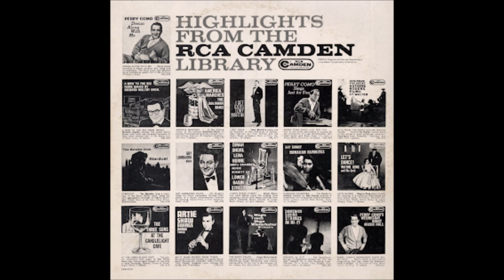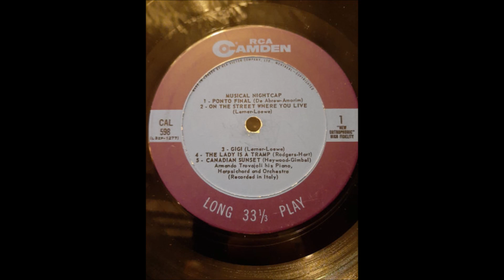Armando Trovajoli, His Piano, Harpsichord And Orchestra – Musical Nightcap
Album nr. 296 -  Armando Trovajoli, His Piano, Harpsichord And Orchestra – Musical Nightcap

RCA Camden – CAL 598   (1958/60))

A1  Ponto Final
A2  On The Street Where You Live
A3  Gigi
A4  The Lady Is A Tramp
A5  Canadian Sunset

B1  Lisboa Antigua
B2  Love Is Just Around The Corner
B3  Kiss Me, Miss Me
B4  Rio De Janeiro
B5  Magic Moments